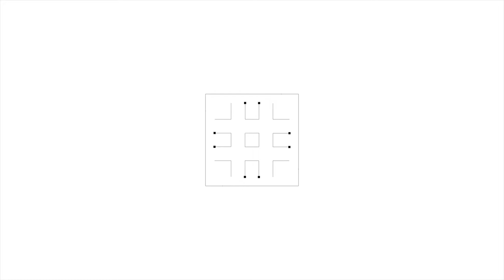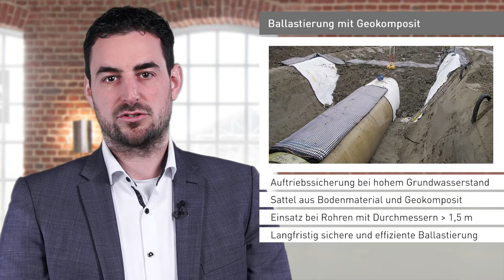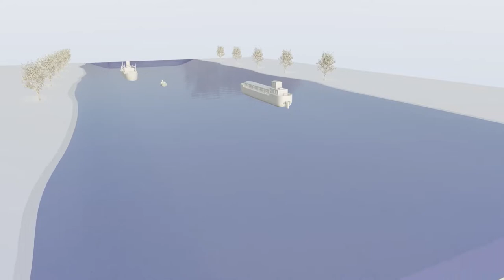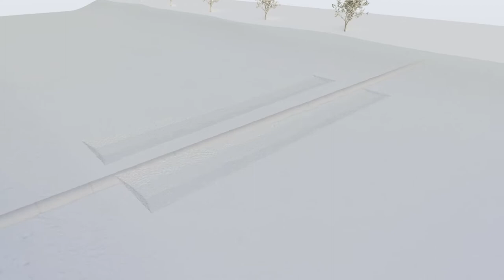VideoCast | Geotextile Anwendungen im Rohrleitungsbau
In diesem VideoCast erfahren Sie alles rundum den Einsatz geotextiler Lösungen im modernen Rohrleitungsbau. Schritt für Schritt führt Sie unser Ingenieur durch die Rohrleitungswelt und erläutert Ihnen nachhaltige und clevere Einsatzmöglichkeiten von Geotextilien. Wir wünschen Ihnen viel Spaß bei den anschaulichen Erläuterungen wie Sie Herausforderungen beim Bau einer Rohrleitung erfolgreich meistern.